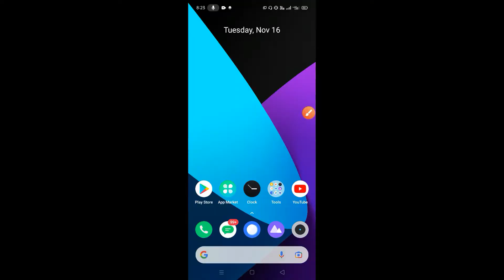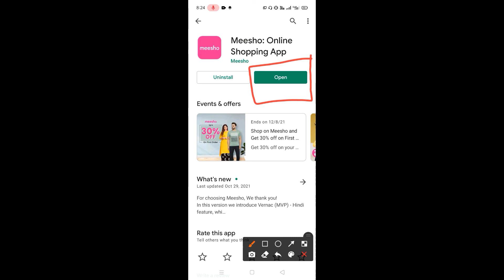meesho app not working | slow processing speed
meesho app network problem

meesho user verification failed
meesho unserviceable problem
meesho app download for iphone
meesho app download
meesho helpline number